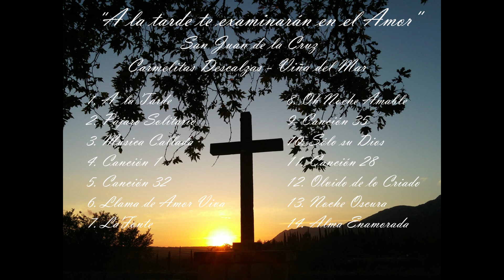Noche Oscura - Carmelitas Descalzas de Viña del Mar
Canción N° 12 del álbum "A la tarde te examinarán en el amor" de las Carmelitas Descalzas de Viña del Mar.